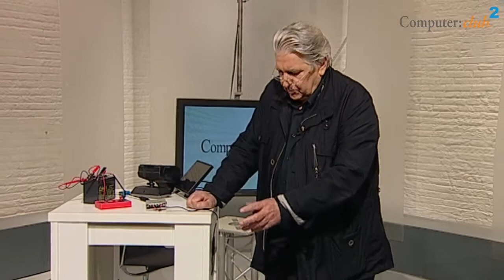Solarzelle und Solaranlage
Im Studio demonstriert Wolfgang Back, was heute alles mit einer kleinen Solaranlage, bestehend aus einer Solarzelle, einem Laderegler und einem Akku möglich ist.